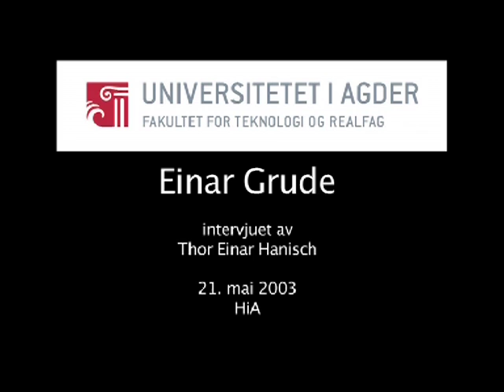Intervju: Einar Grude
Sørlandsk Ingeniørutdanning
Einar Grude i samtale med Thor Einar Hanisch